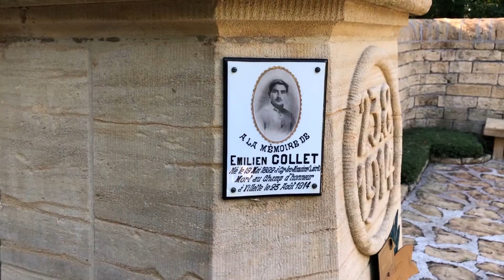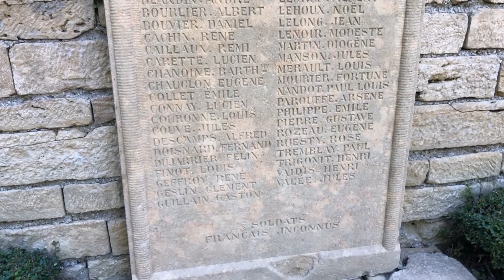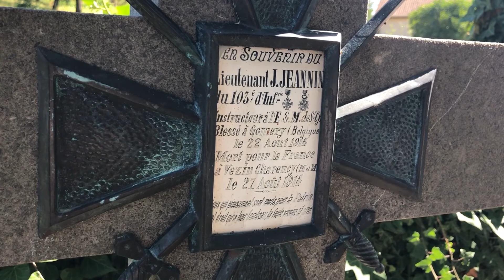René nous emmène en balade entre Villancy et Damvillers